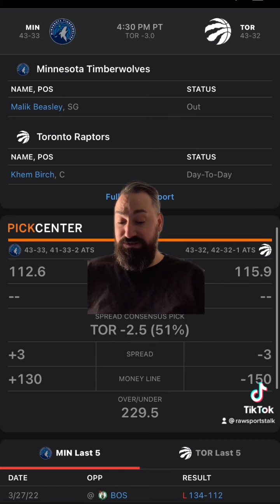Toronto Raptors VS Minnesota Timberwolves,￼ FREE NBA betting information & predictions